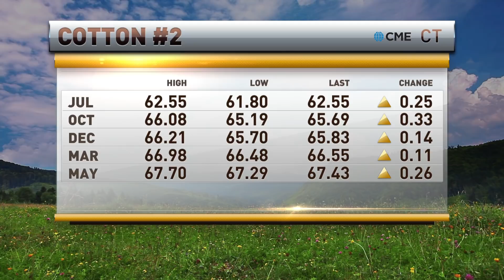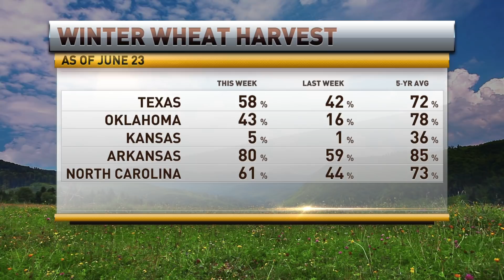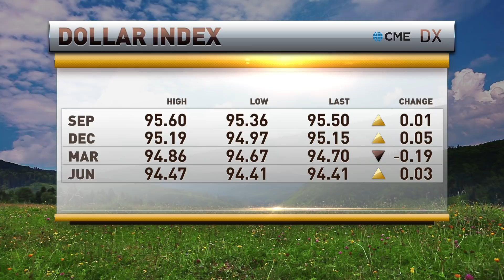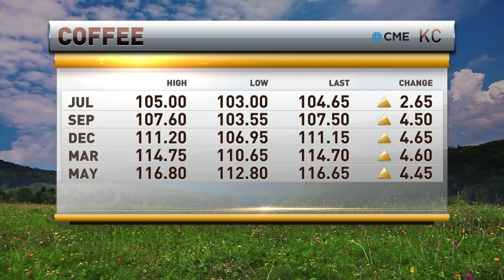Grains Sell Off to Bring Bigger Rally?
Courtesy: RDF-TV

Chief Strategist of BubbaTrading.com Todd "Bubba" Horwitz joins RFD TV to discuss agricultural markets.